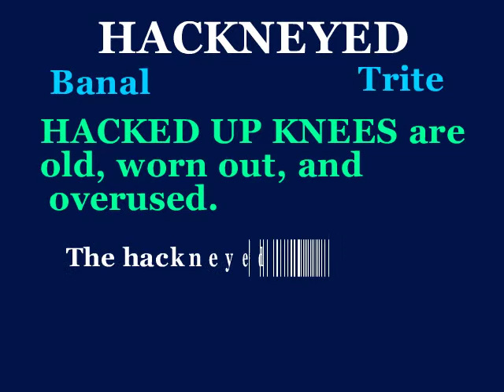hackneyed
This video will define hackneyed, use it in a sentence, and show a mnemonic device which makes easier to remember.